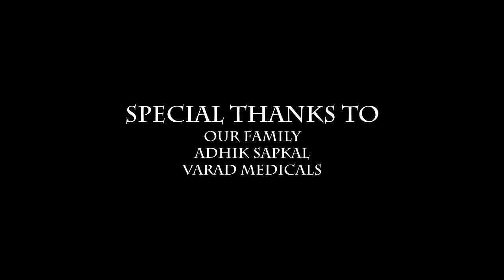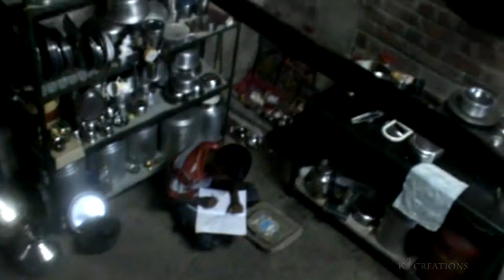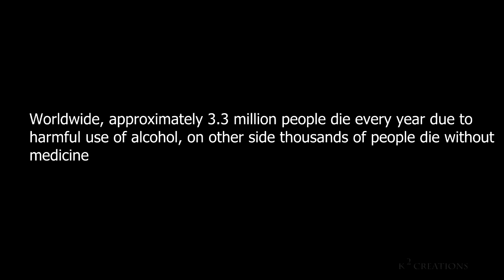Happiness of 20 rupees - Short Film | K Square Creations | Aug. 2014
Direction, Story & Screenplay  : Karan Chavan & Kedar Deodhar
DOP : Karan Chavan, Narendra Ahire, Devendra Bhide, Kedar Deodhar
Editing : Karan Chavan & Devendra Bhide
Cast :Tejas Kolekar, Arvind Surwanshi, Karan Chavan, Vinayak Dhage
Written by : Kedar Deodhar